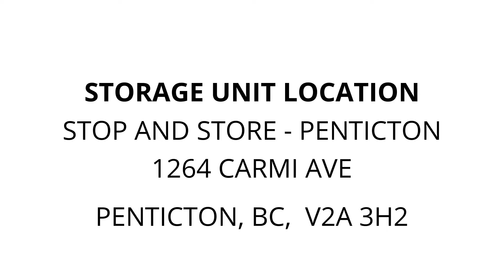Stop and Store - Penticton - Unit 202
furniture, Bed, child-carseat, stroller, chairs, toys, Miscellaneous, crib, Cleaning-supplies, totes, bags, camping-chairs, cushions